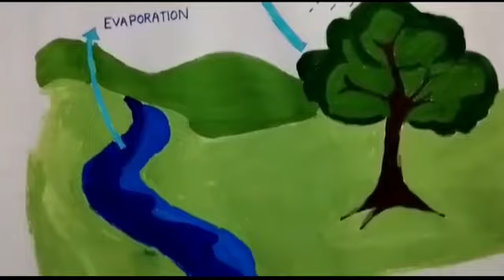SASTHRA - UTSAV SOCIAL SCIENCE 2020-21 ( LP SECTION) ST PAUL'S C.E.H.S.S KURIACHIRA.